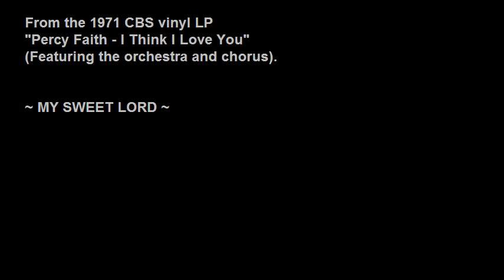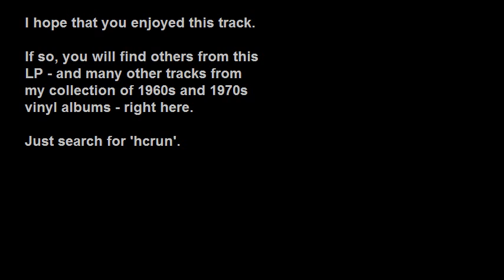Percy Faith - My Sweet Lord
From the 1971 CBS LP "Percy Faith - I Think I Love You", which featured not only the orchestra but also the chorus on every track.

This 40-year old LP - which I bought at a garage sale some years ago - is in pretty good condition.
Although it has no scratches there was some ingrained dust which washing couldn't remove so it was necessary to digitally "clean" the recorded track by filtering out the slight pops and clicks.
No other artificial colours or flavours were used to enhance this analogue recording!

Ten of the eleven tracks have been uploaded.
The only one I didn't include is the theme from "Love Story", a piece which may be readily heard in many different arrangements here on YouTube.